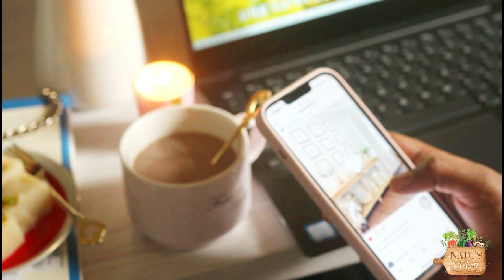End of spring in Tashkent | Strawberry field visit | Silent vlog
This is a silent vlog where I share small portion of one weekend, where we went to pick fresh strawberries to a field in outskirts of Tashkent, Uzbekistan. Also I shared a quick Indian breakfast which is so filling as well. Hope you gonna love this silent vlog and lemme know how you liked it don’t forget to give your suggessions in comment section below :).

Lots of love and prayers - Nadi

Ingredients for Upma :-

1 - Semolina (Rava) - 1 cup
2 - Onion - 1 small
3 - Ghee - 2 table spoon + more (optional)
4 - Mustard seeds - 1/2 teaspoon
5 - Ginger chopped - 1 teaspoon
5 - Asafetida (Hing) - 1 pinch
6 - Green chilli - as per your taste
7 - Curry leaves - as per your preference
8 - Carrot - 1 small
9 - water - 3 cups
10 - Salt to taste

ഉപ്പുമാവ് ചേരുവകൾ  :-

റവ - 1 കപ്പ്
ഉള്ളി - 1 ചെറുത്
നെയ്യ് - 2 ടേബിൾ സ്പൂൺ
കടുക് - 1/ 2 ടീസ്പൂൺ
ചെറുതായി മുറിച്ച ഇഞ്ചി - 1 ടീസ്പൂൺ
കായം - ഒരു നുള്ള്
പച്ചമുളക് - നിങ്ങളുടെ ഇഷ്ടാനുസരണം
കറിവേപ്പില -
കാരറ്റ് - 1 ചെറുത്
വെള്ളം - 3 കപ്പ്
ഉപ്പ് ആവശ്യത്തിന്